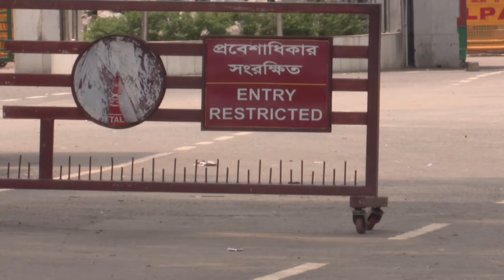উদ্বোধন হচ্ছে বেনাপোল বন্দরের কার্গো ভেহিকেল টার্মিনাল | Benapole Cargo Terminal | Ekhon TV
Our Office Address:
EKHON TV
City Park Lane
19, Hatkhola Road, Wari
Dhaka-1203
Bangladesh